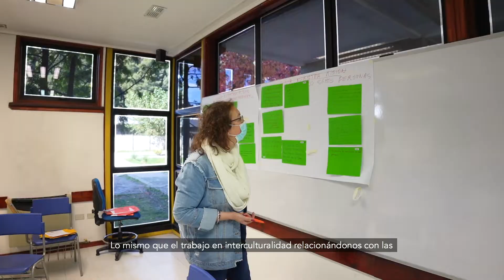Académica Maritza Aburto Durán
“Quiero destacar la formulación de los nuevos estatutos de nuestra universidad quiero celebrar estas características en por ejemplo como la dirección general de género que ha puesto en relieve diversidades y particularidades que han sido en el tiempo invisibilizadas, lo mismo que el trabajo en interculturalidad relacionándonos con las regiones de Biobío y Ñuble atendiendo necesidades específicas y particulares. Yo siento que con la rectoría liderada por Mauricio hemos avanzado como universidad, hemos avanzado con el apoyo a las regiones, hemos avanzado en cautelar a quienes trabajamos en esta universidad y vamos a seguir avanzando, yo estoy segura que este trabajo que hemos iniciado de transformación se va acrecentar, y con mucho éxito en un próximo liderazgo de Mauricio Cataldo”. Maritza Aburto Durán.